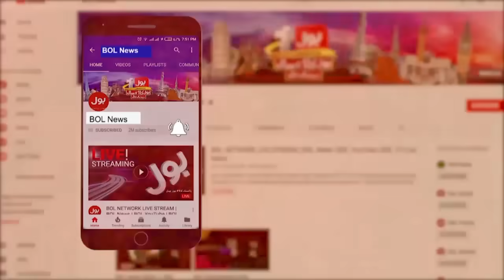Marrakesh Earthquake Aftershocks | BOL News Headlines at 3 PM | Live And Exclusive Updates